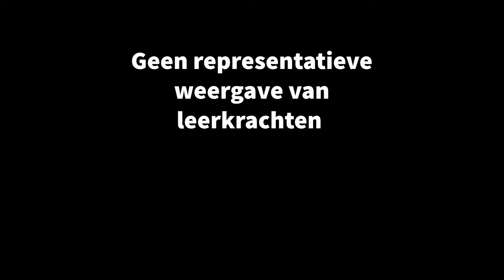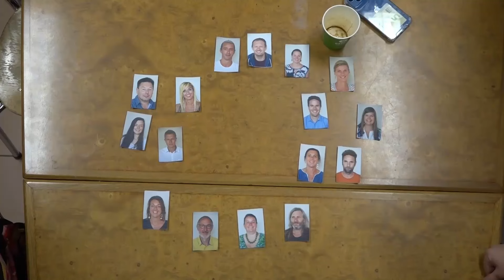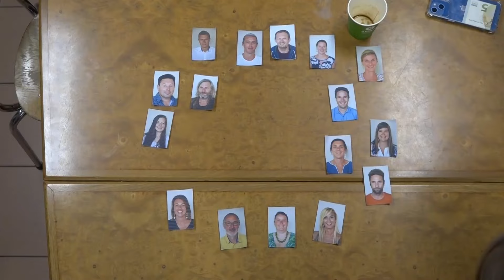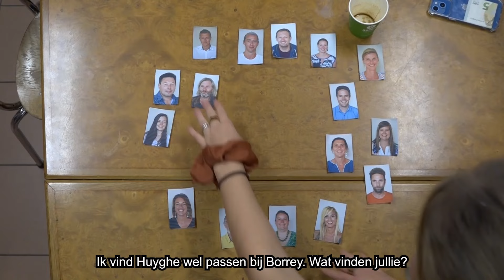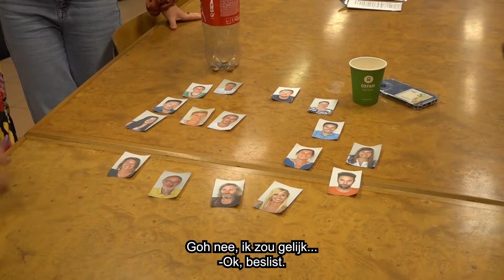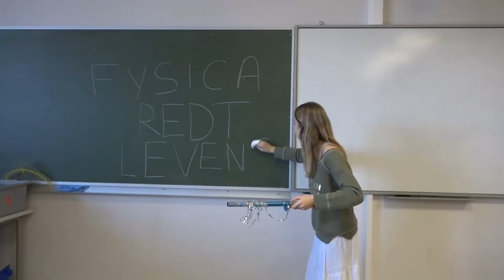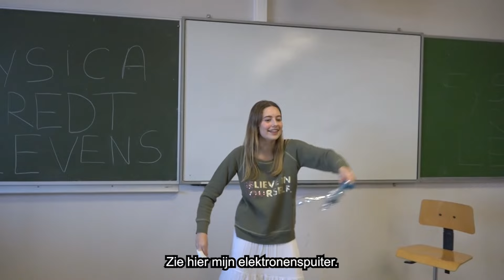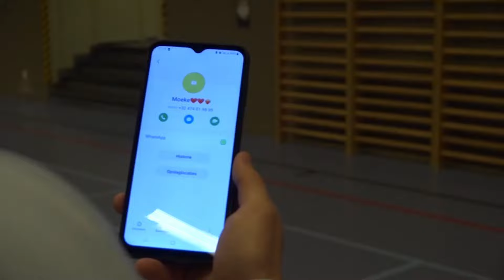100 dagen 2023-2024